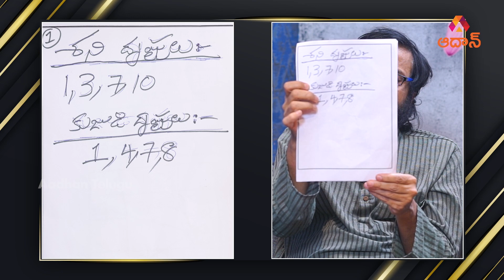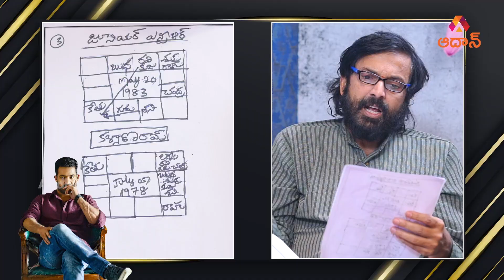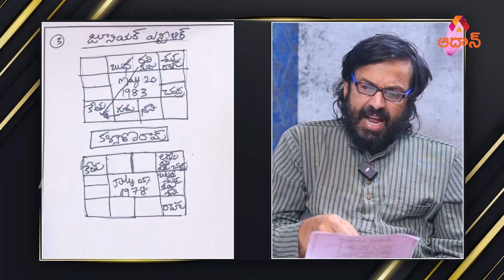నందమూరి ఫ్యామిలీకి ఎందుకు ఇలా జరుగుతోంది ..! | Nanadamuri Family Haroscope 2023| Aadhan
Watch Here To నందమూరి ఫ్యామిలీకి ఎందుకు ఇలా జరుగుతోంది ..! | Nanadamuri Family Haroscope 2023| Aadhan